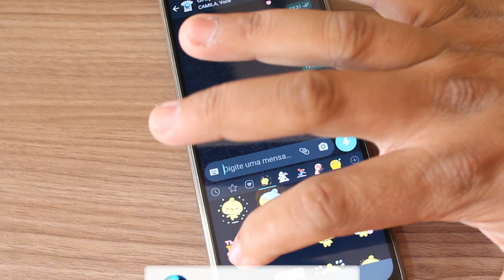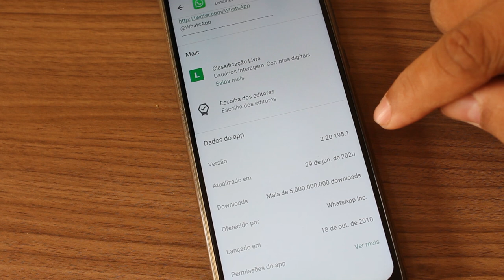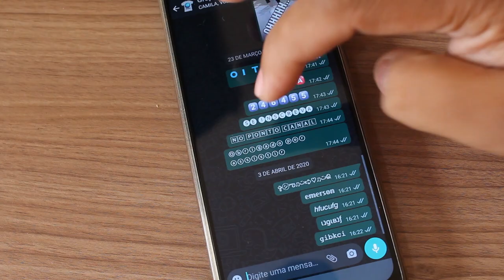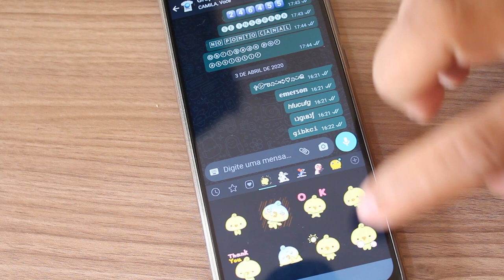WHATSAPP LIBERA FIGURINHAS ANIMADAS SAIBA COMO BAIXAR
O Whatsapp começou a liberar o novo recurso de figurinhas animadas para testadores Beta do Aplicativo, veja neste vídeo como habilitar e começar a usar estas novas figurinhas.